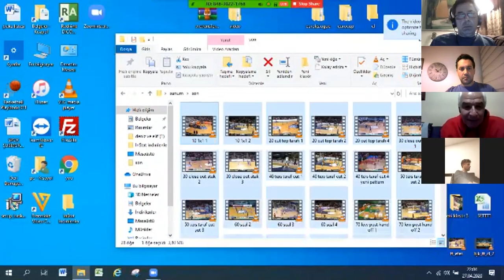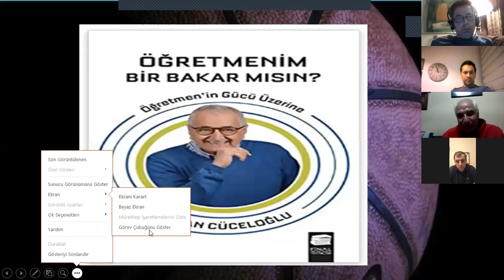Koçlarla Evde Sohbet - 40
Koçlarla Evde Sohbet - Bölüm 40
Moderatör: Murat Özyer
Konuk: Burak Gören
Konu: Alçak posttan oyun kurmak ve uzun oyuncunun etkin kullanımı